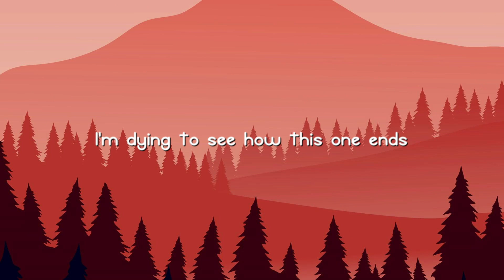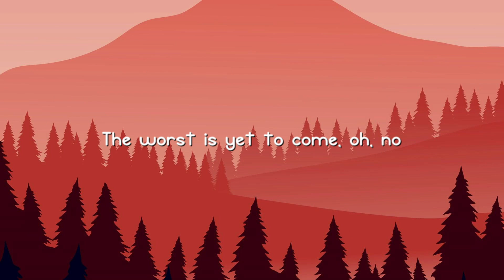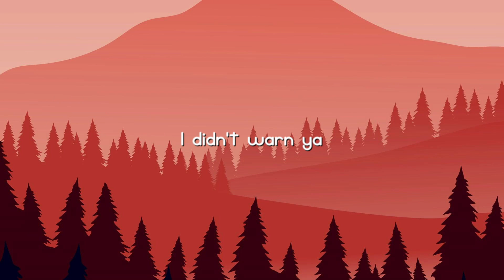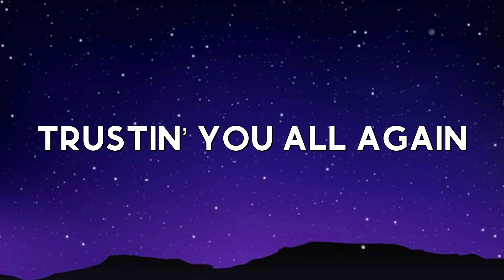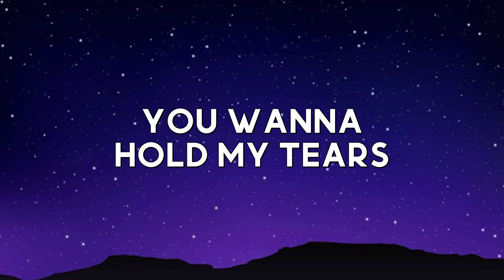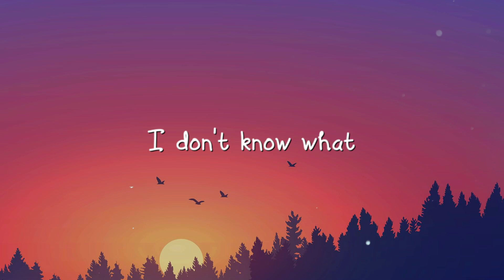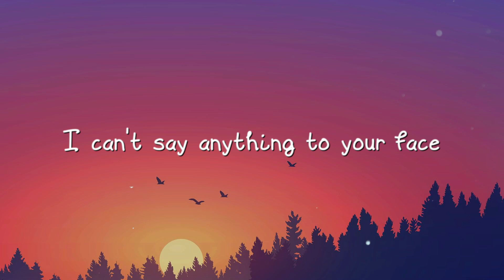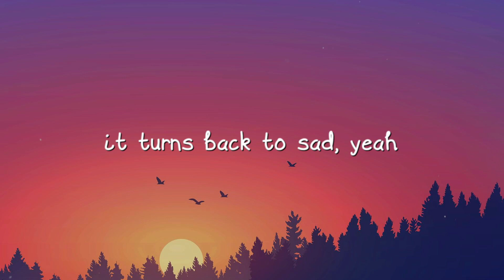Blank Space - Taylor Swift /Lyric Version/ 🦗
Blank Space - Taylor Swift /Lyric Version/ 🦗  Blank Space - Taylor Swift /Lyric Version/ 🦗